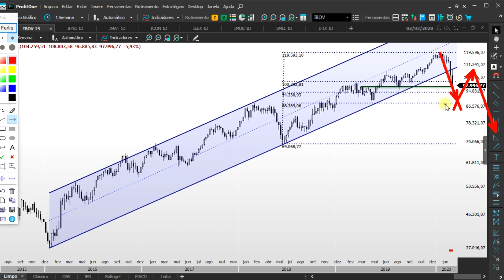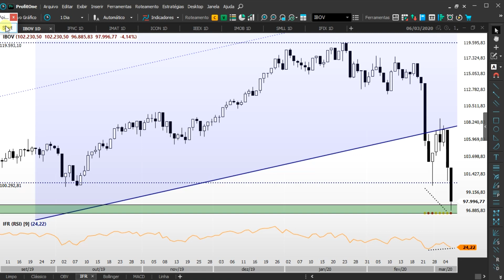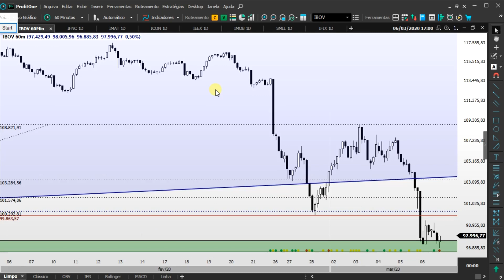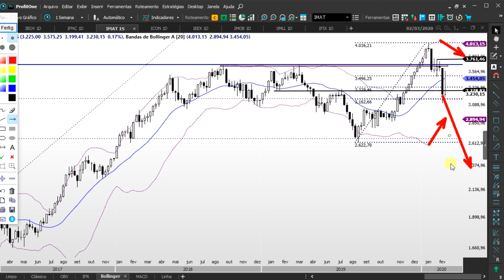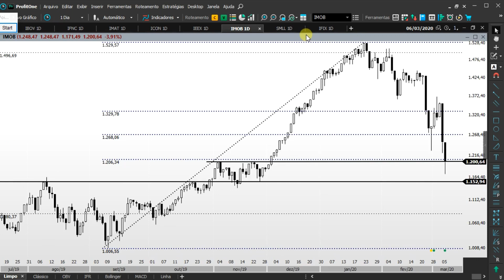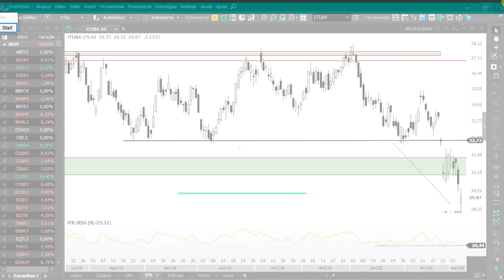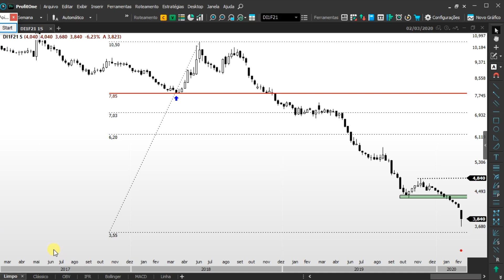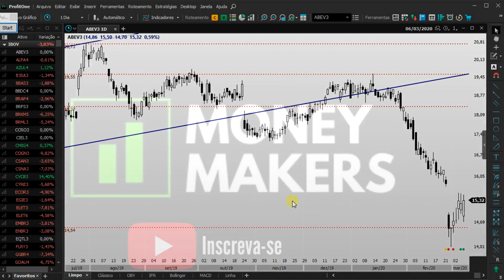Estudos Semanais (09/03/2020 - 13/03/2020)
ala galera, Beleza?
No estudo semanal, faço o estudo gráfico de vários índices, ações e futuros. Com isso, consigo extrair alguns possíveis movimentos para a semana e encontrar diversas oportunidades de operações. Façam bom proveito.

Quer ter a minha ajuda gratuita na hora de investir?